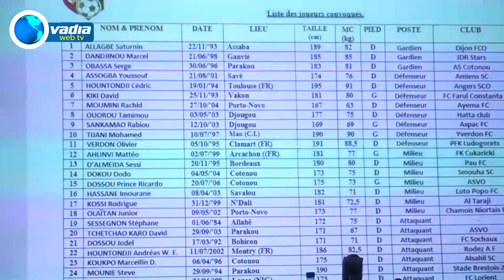MATCH MOZAMBIQUE vs BENIN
Eliminatoires CAN Côte d'Ivoire, Gernot Rohr dévoile la liste des 25 guépards qui vont défier le Mozambique. Un match décisif pour la sélection béninoise de football.